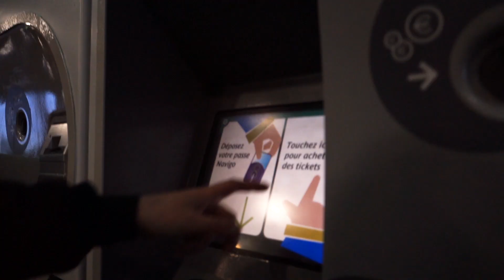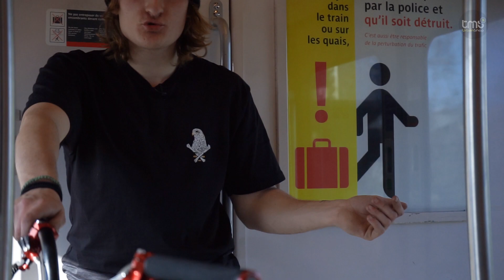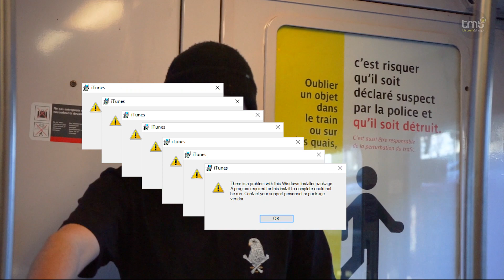TMS Silex v2 - Bike check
Bike check du tout nouveau TMS Silex v2

Matériel utilisé :
Sony A7ii
Gudsen Moza Air
Micro lavalier Audio Technica ATR3350